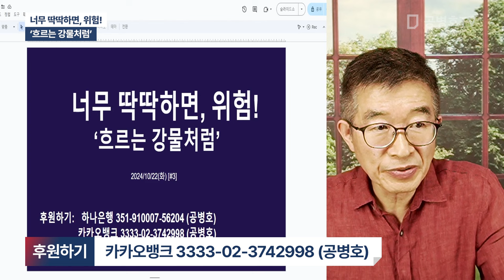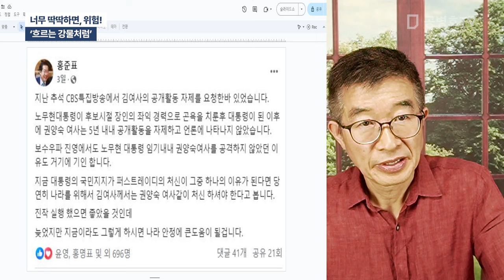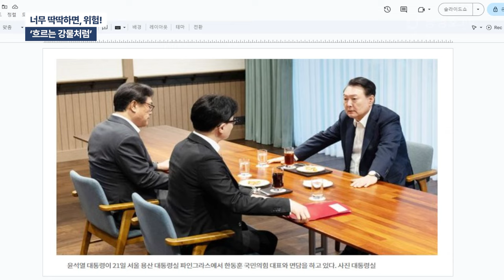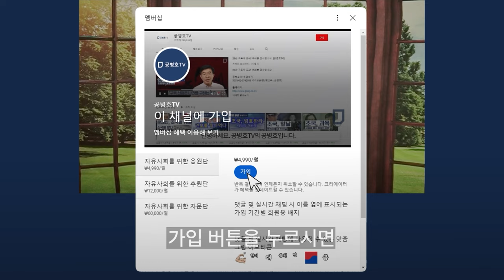너무 딱딱하면, 위험! / '흐르는 강물처럼' [공병호TV]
Bitcoin : 3MTW849AkP2ftLeSK2teZHMmzLu7Z83s9U